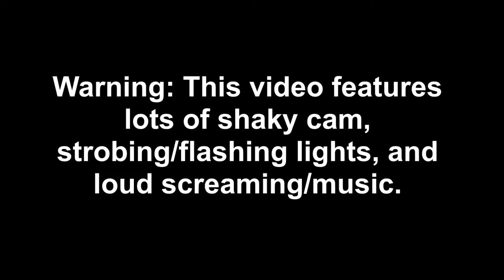I HAD THE BEST NIGHT EVER | Molly B Vlogs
I apologize for any and all blurriness in this video, but I mean really what else do you expect at a Twenty One Pilots concert! ;)

On July 9, 2016 I went to see one my favorite bands with Ari and her boyfriend, Jacob, at the Zoo Amphitheater in Oklahoma City. It was honestly one of the best concerts I have ever been to and I am so happy that I got to go with two of the best people ever!

Some highlights from the show:
- When Tyler magically teleported into the middle of the audience towards the beginning of the show
- Towards the middle of the show, Tyler and Josh came down to a small stage right in front of GA and behind VIP. They were so close to us omg
- When Tyler and Josh came back to the main stage, Tyler said "I am going to remember each and every one of your faces personally and individually, but something I will probably remember a little bit more than that is that when we were over there, I was attacked by beetles... so thank you for that memory."
And then later he gave us "an update on the beetle situation," telling us how he "felt one crawling up the inside of his pants" and he "had to crush it from the outside."
- Josh playing the trumpet???
- Tyler climbing up some sort of tall metal thing in the middle of GA, taking his mask off, and just standing there letting us weep.

This week's question: What is a memory you will cherish forever?